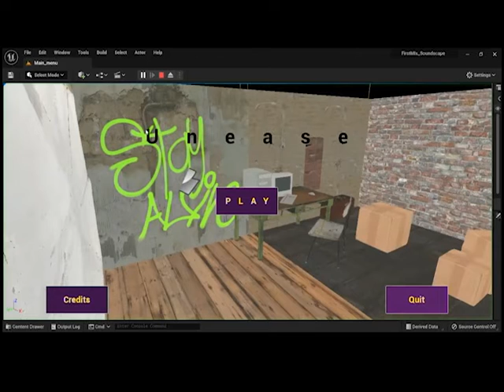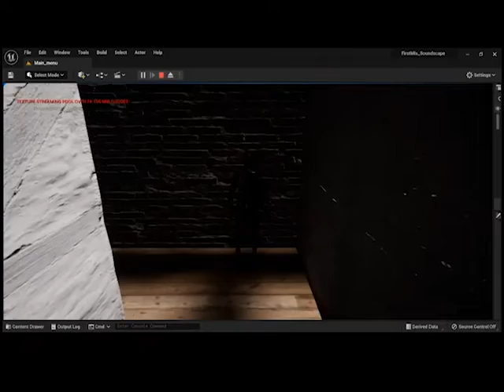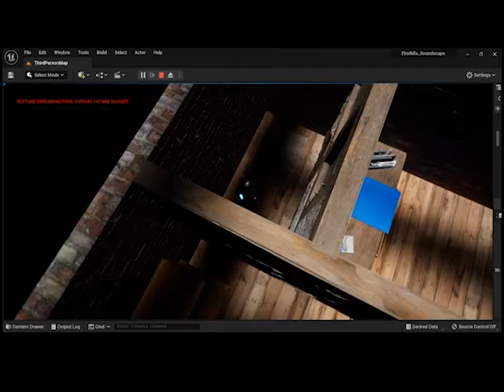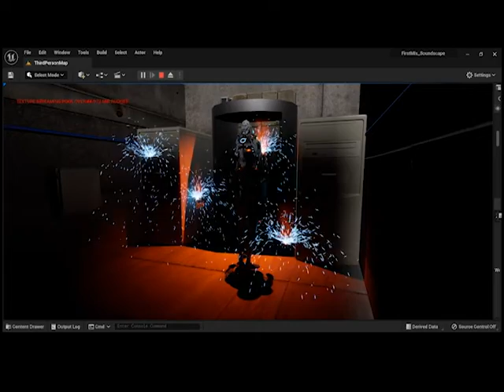Unease final mix